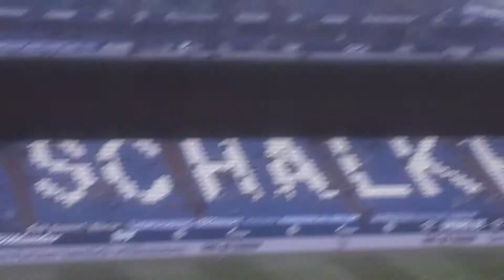Beide keeper kommen gleichzeitig auf den RASEN